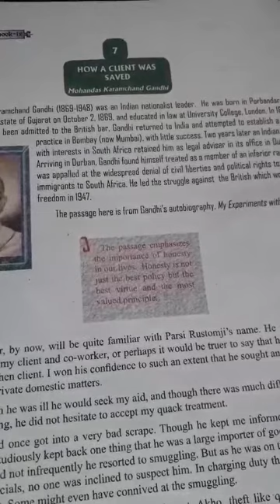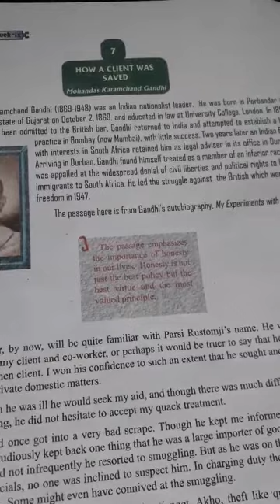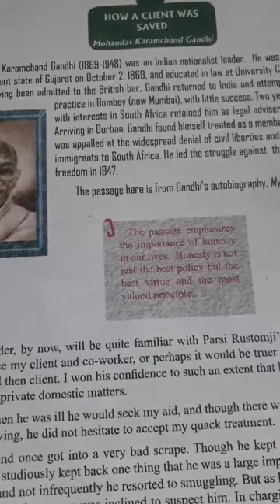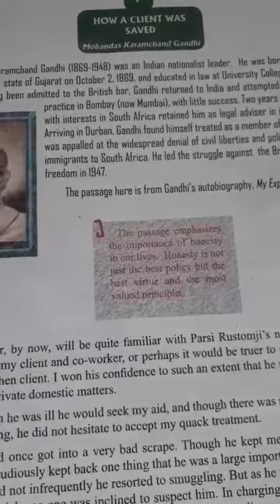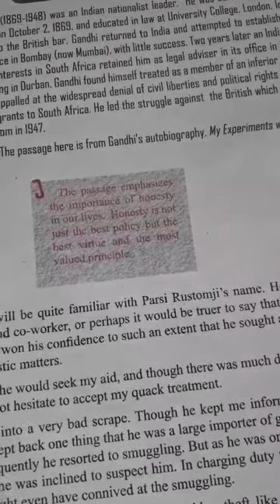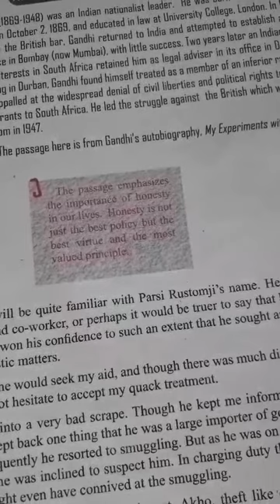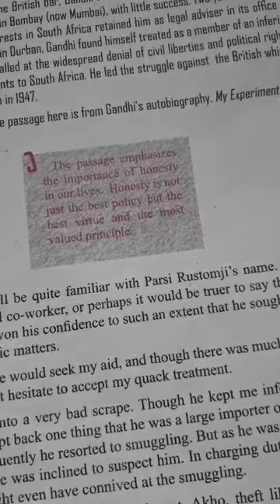How client was saved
Class 9th  English by Mahroof Ahmed tr.